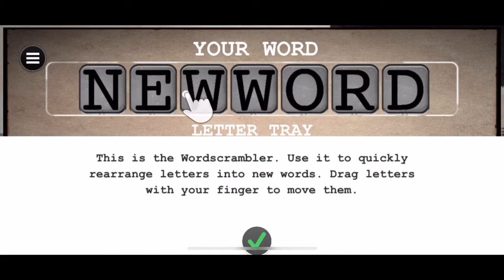TYPOMAN - NEW FREE GAME - iOS | ANDROID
Typoman Mobile by BAITIAN TECHNOLOGY LIMITED